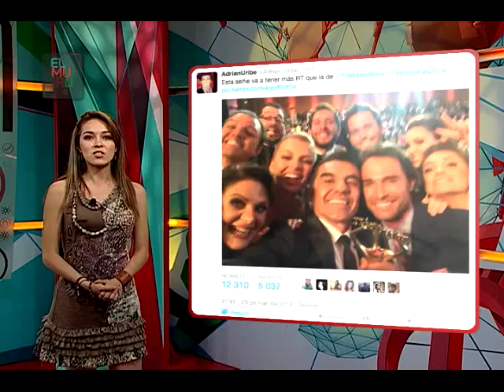TT: Clausuran Estadio Jalisco y 'selfie' de Adrian Uribe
Clausuran el Estadio Jalisco por violencia en el Clásico Tapatío. Adrián Uribe toma 'selfie' durante los Premios TVyNovelas. Katy Perry confirma dos conciertos en México.